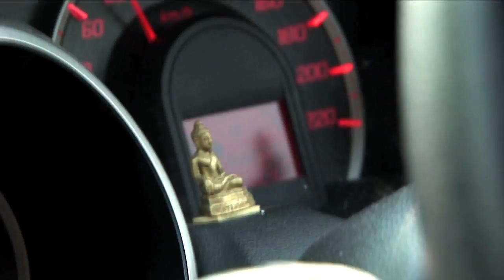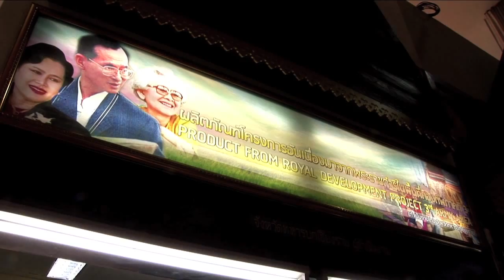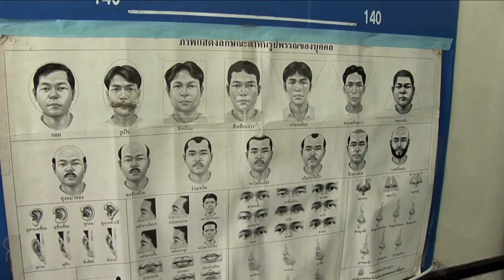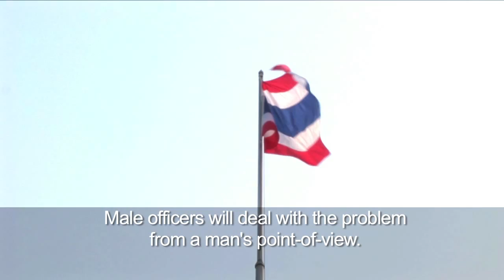Thailand: Fighting Domestic Violence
United Nations - Domestic violence is a tragic feature of millions of womens' lives. But in Thailand, new efforts are underway to better protect women from violence at the hands of their partners. We follow the story of one young trainee police-officer, who's dedicated to bringing change.